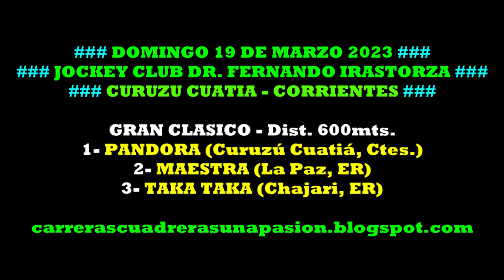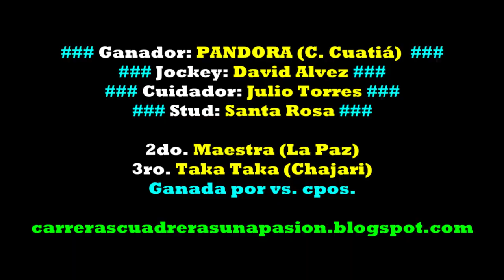PANDORA, Curuzú Cuatiá, Ctes. (19/03/2023), GRAN CLASICO 600mts.